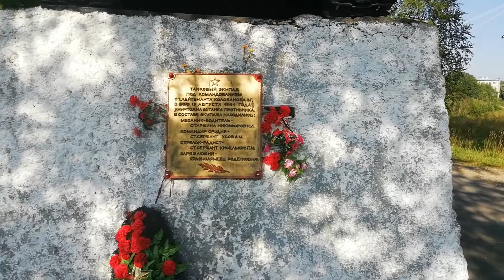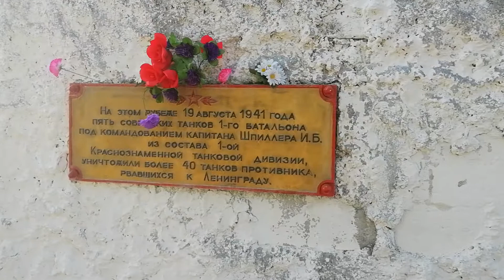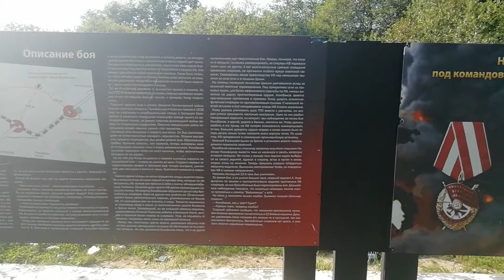Герои нашей Родины! Зиновий Колобанов.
Давно хотелось побывать у этого монумента и вот проезжая мимо я оказался на месте боя танка кв1 и 22 немецких танков.
Экипаж кв1 во главе с Зиновием Колобановым одержал победу над вражескими танками!
О подвиге этом наших героев мы детям и внукам расскажем!
P.S. Ролик обрывается внезапно, память у телефона кончилась(